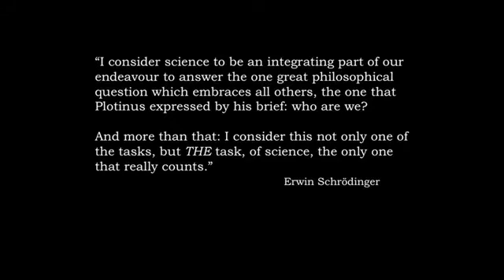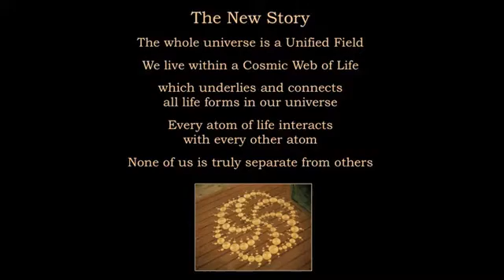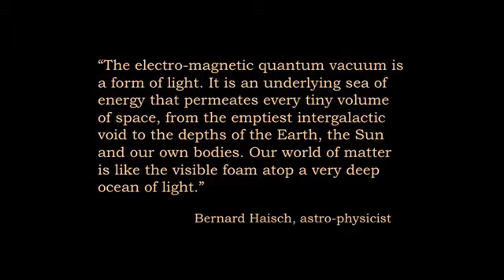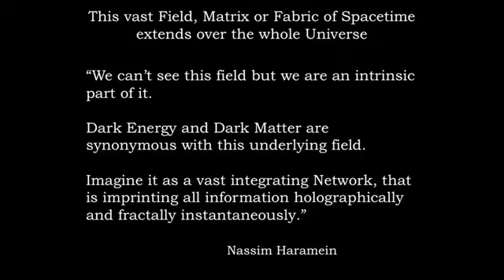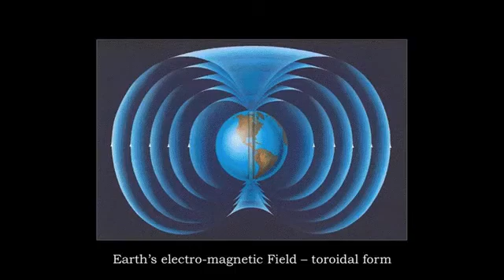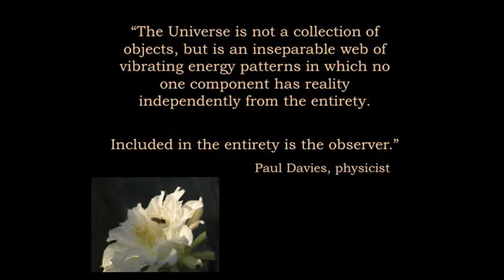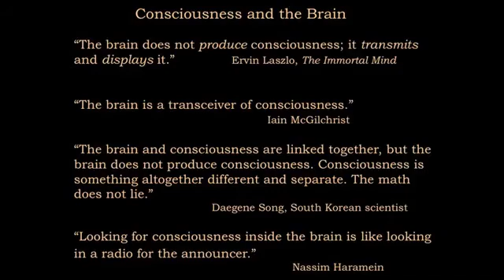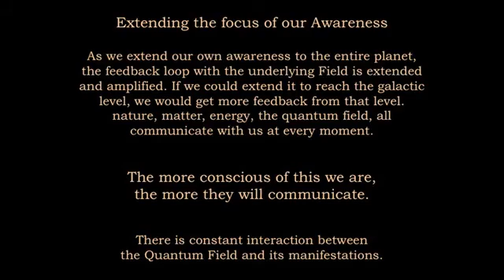Unified Field Theory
We're getting closer to incorporating consciousness as an integral part of the scientific picture of the 'physical world'. Not only celebrated physicists of the 20th century such as Max Plank, John Wheeler, David Bohm, Niels Bohr, Erwin Schrödinger argued that consciousness is a fundamental property of our Universe but the new pleiad of scientists such as John Hagelin, Sir Roger Penrose, Stuart Hameroff, Guilio Tononi, Christof Koch, Donald Hoffman, Robert Lanza embarked on their quest to put consciousness on the new solid scientific footing and dimensionality. Naturalism with its Newtonian mechanics and classical interpretation of reality is valid only within its domain of applicability, namely human perceptual reality, whereas quantum theory paints a drastically different picture. As Max Plank once said: "Science cannot solve the ultimate mystery of Nature. And that is because, in the last analysis, we ourselves are a part of the mystery that we are trying to solve." Nothing is real for us until perceived, and all we know is our own inner experience. That's why scientists have to deal with the mystery of how there can be anything but a first-person reality. No matter how you slice it, everything leads back to the conscious observer. It follows that consciousness doesn't arise from the brain activity, as some neuroscientists still believe, but rather conscious awareness arises from quantum processes at large as our minds are embedded into the larger consciousness system while non-local consciousness is posited to be Nature’s sole ontological primitive by some thinkers. To use the metaphor of our Information Age, consciousness is to humans as the Cloud is to computers. This quantum computational, holoinformational view of consciousness shows us directions toward a unified theory of consciousness. Once information is understood as an irreducible principle of the Universe with a status more fundamental than energy, matter, space and time, it becomes the unifying principle, capable of connecting consciousness to the Universe as a whole, to the totality of space and time as a holistic system.